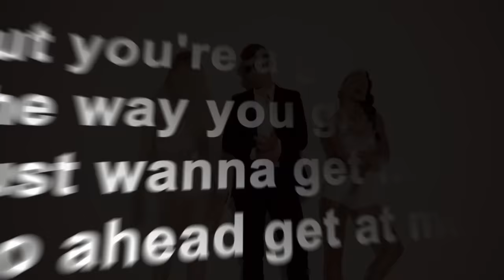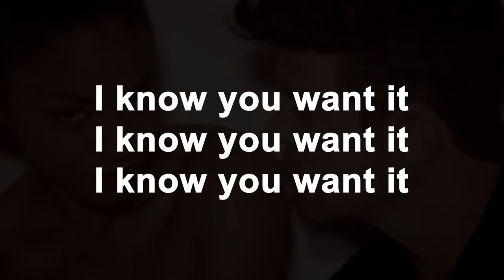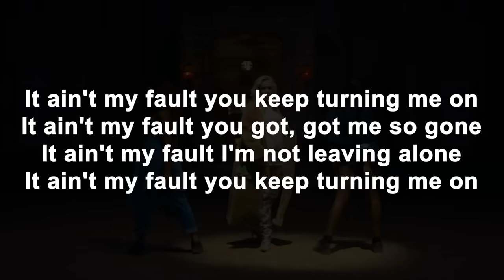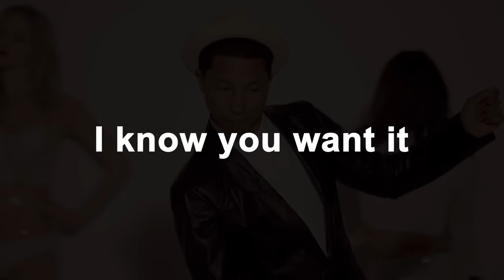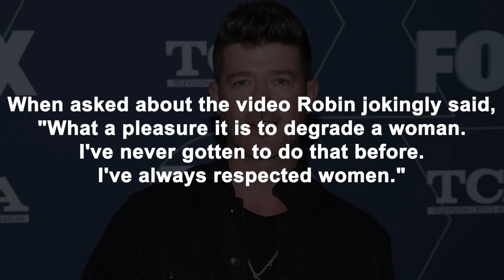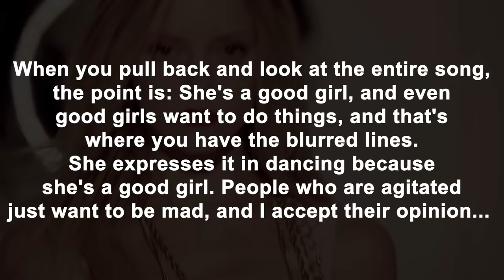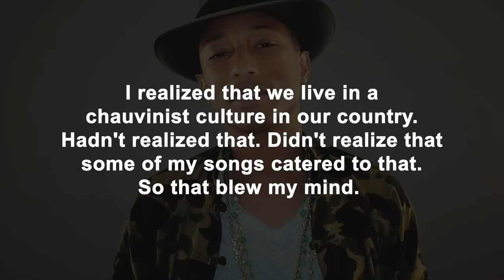How Robin Thicke Destroyed His Career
robin thicke, the lines blurred couldn’t stop people from seeing right through him.